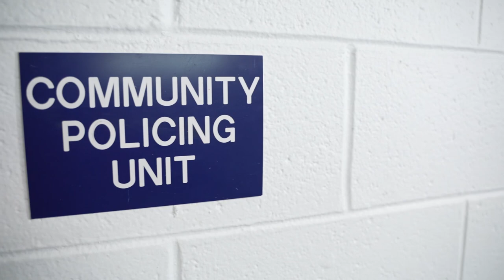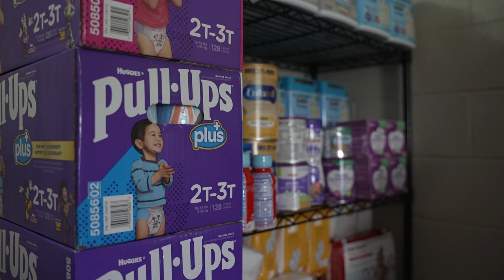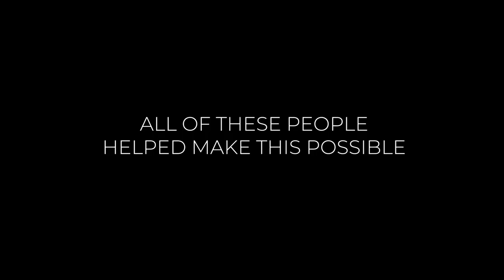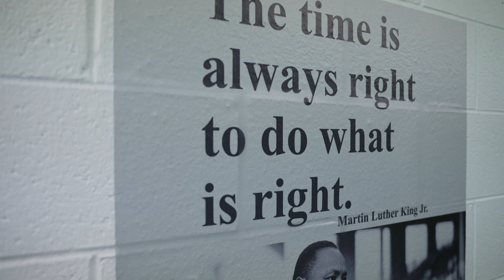6h Precinct's Community Closet open to entire City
The Community Closet is located in a former holding cell at the 6th Precinct's police station at 11450 Warwick at Plymouth Road. Only it's not holding a prisoner. It's LOADED with goods and clothes and all kinds of other helpful stuff -  and it's for all Detroiters, made possible from donations.

Love comes in all different forms. We all need it. Perhaps that cell would have never been needed if a few more kids were able to get the love they need. Perhaps now, with more efforts like this - in time - that will be proven.